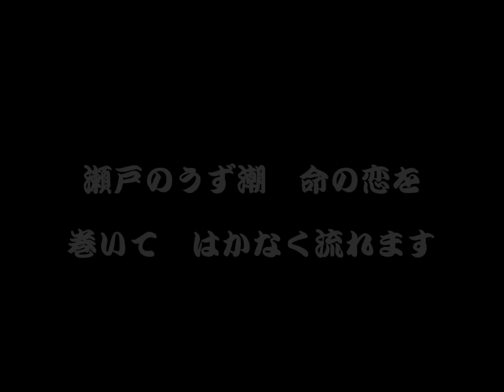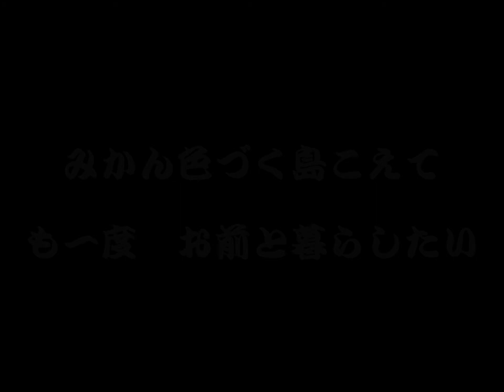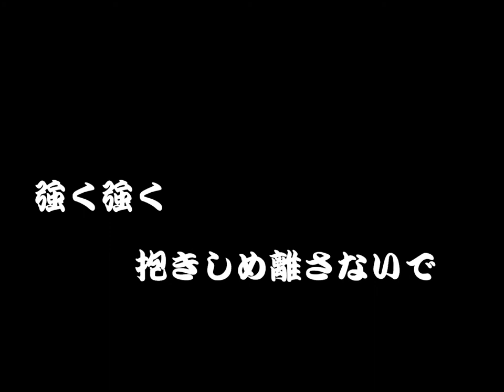来島海峡 レーモンド松屋 唄：岩井健